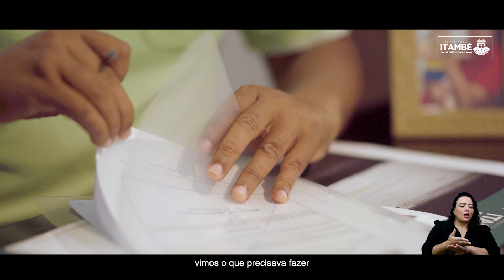Prefeitura de Itambé - Caminho Certo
Cliente: Prefeitura de Itambé
Agência: Direto
Produtora: Casa do Vídeo
Áudio: Homemix
Direção: Luciano Matos
Fotografia: Lico Pimentel
Coord. Produção: Sidnei Ferraz
Produção: Tamara Chequer
Assistente: Arnaldo Ribeiro
Edição: Jeferson
Color: Nelson Aguiar
Aprovação: Sandro Andrade